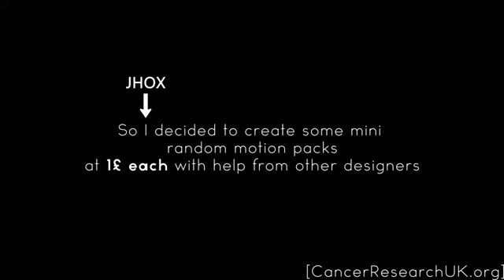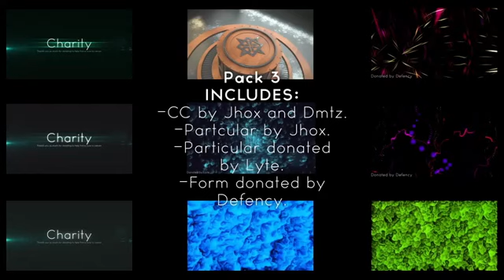Lets fight cancer together! By Jhox! [REUPLOAD]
-40 years ago only 1 in 4 people survived cancer, many said it could not be beaten, so many lives lost, but we fought on, Thanks to everyones support, hard work, groundbreaking discoveries, the tables are beginning to turn. Today survival rates are higher than ever, we have a 2 in 4 chance of beating cancer. In the next 20 years scientists aim to double the speed of progress, and reach at least 3 in 4 people. Let’s quicken the pace, Let’s fight faster, with everyones help we will bring forward the day wen ALL cancers are beaten for good. Let’s beat cancer sooner! -CancerResearchUK-
A few days ago a family friend passed away from cancer, this made me more aware of the seriousness of this disease. So I decided to create some mini random motion packs at 1 pound each, with help from other designers, to help out and find a cure for cancer sooner! All revenue will be donated to CancerReseachUK.org to help cure cancer
-Will last until the 25th of January 2016 when the total amount raised will be communicated--Jhox.

xP
OPEN ME!

Camtasia studio 8 (Panning + effects)

Adobe After Effects CS4 (No use in public intro's)

Client -

I am a 14 year old motion designer who creates intro's for free if you apply for a intro you will most likly get one. I cannot make a intro for everybody so i put few requirments on who i make the intro for these are:

MUST make a formal application
MUST have 50+ active subs
MUST have good amount of views for time video has been up
MUST be serious about wanting a intro.

If you think you meet all these requirments apply at this google form